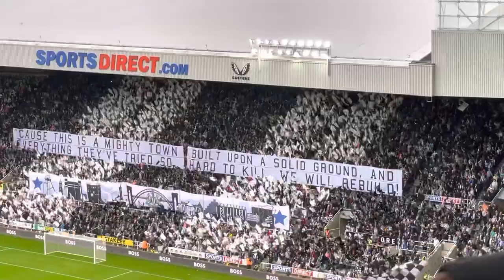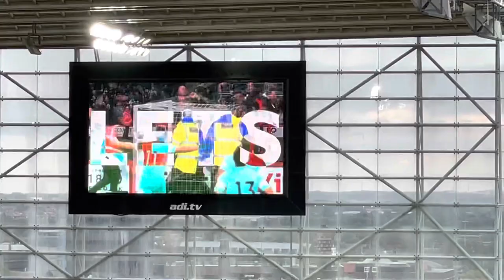For this is a BIG RIVER and a massive Geordie welcome to Yasir Al-Rumayyan. SJP 17th October 2021.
New chairman unveiled with BIG RIVER by Jimmy nail blasting out. A historic moment for everyone involved with NUFC. nufc bigriver Yasir Al-Rumayyan worflags.